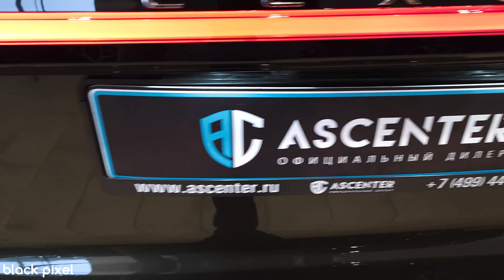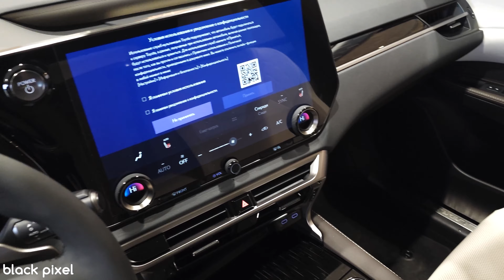Lexus RX350h / Black Pixel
Автомобили из Европы и Китая.
Если хотите приобрести автомобиль из Европы или Китая пишите и звоните по номеру указанный ниже.

Наши контакты:
amil_kurbanov (instagram)

Если не определились поможем с выбором и привезем под заказ.

Имеются в продаже автомобили Б/У и новые!!
Список обновляется практический каждый день.

В наличии имеются автомобили разных видов двигателей: дизель, бензин, электро и гибрид:
Автомобили разной ценовой категории….
BMW, Mazda, Tesla, Mercedes Benz, Porsche, Toyota, Kia, Hyundai, Honda, Changan, Сhery, Renault, Faw, Lada и многое другое.
А также можно приобрести автомобили с пробегом.

Поможем с тюнингом вашего авто.
Карбоновый обвес.
Кованные диски.
Оклейка и многое другое.
По мимо автомобилей у нас вы можете заказать профессиональную фото и видео съёмку, а именно :
Видеосъемку и монтаж рекламного и корпоративного ролика;
Профессиональную фото и видео съёмку мероприятия;
Аэросъемка;
Отчет о мероприятии.

Первый месяц бесплатно со второго месяца 15$